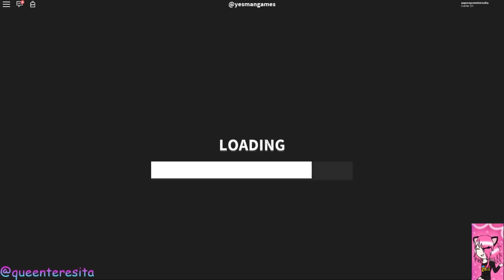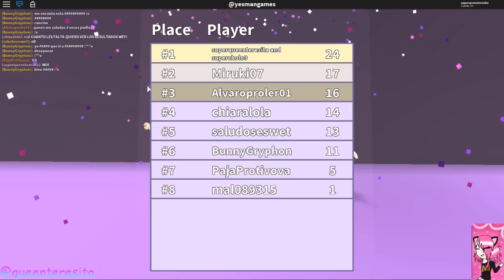BAILAMOS PAPI??///DANCE OFF // ROBLOX